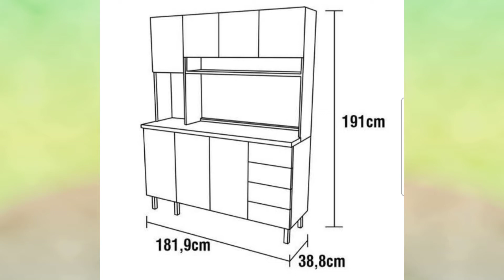Cozinha Compacta Kit’s Paraná Mega com 7 Portas e 2 Gavetas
⏩ONDE COMPRAR⏪
Kit Cozinha Mega